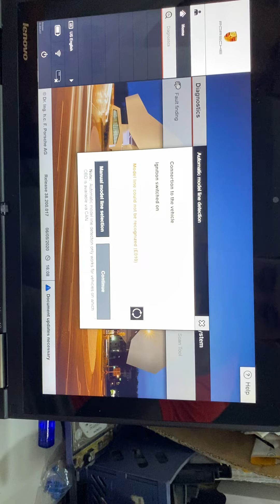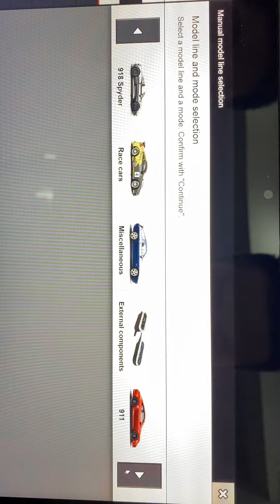Porsche Tester Piwis III car list